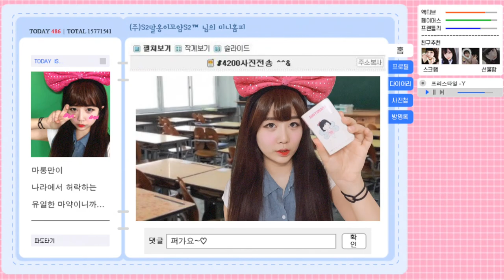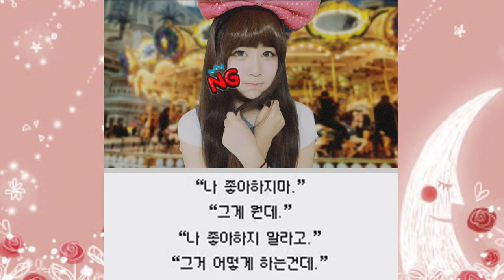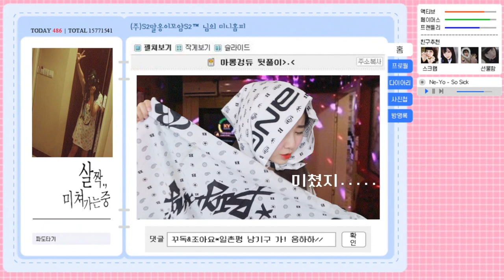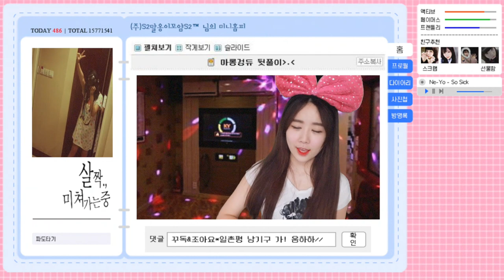[싸이월드 훈녀생정/얼짱 메이크업] 라떼는 에뛰드공듀님이 짜세였다긔★ 인소 여주 되구싶으묜 들어오삼ㅡ3ㅡ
라떼,,시절의 얼짱(을 따라하는 화알못 중딩) 컨셉 입니다.
실제로 저렇게까지 하고다닌 친구들은 없던거 같지만ㅋㅋ
당시 유행(?)했던 별별것들 다 넣어서 오바해봤어요ㅎㅅㅎ
그냥 유머로 봐주세요❣️
((그리구,, 저,, 재미난 드립들,, 기다료요,,💛))

Trying to revisit those days when i was a young
and inexperienced copycat who wanted to become one of those korean "ulzzang"😂

🍬사용제품